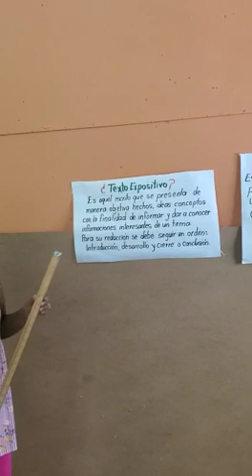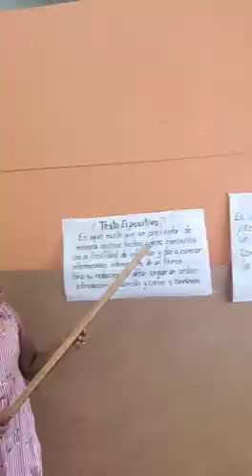Rosmely_el informe de lectura _Escuela Laura Vicuña